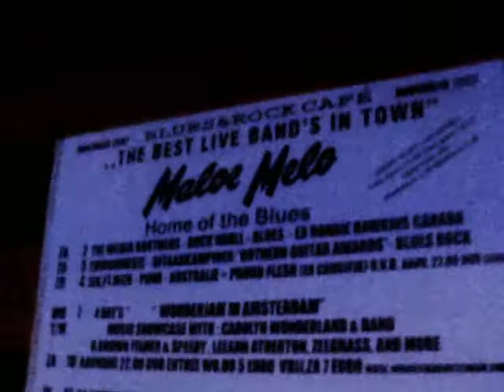Maloe Melo Route 66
Just the right road